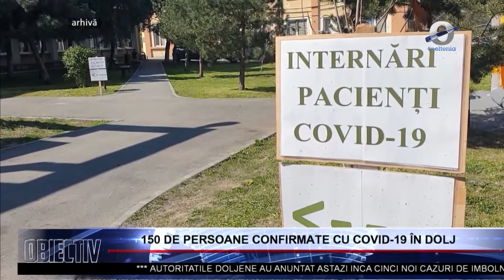150 DE PERSOANE CONFIRMATE CU COVID-19 ÎN DOLJ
Autorităţile au anunţat astăzi încă cinci noi cazuri de îmbolnăviri cu Covid-19.

Astfel, 342 de persoane sunt izolate voluntar la domiciliu, 523 de persoane se află în carantină, iar 2.228 de persoane au ieșit din carantină. În total, 13.800 au ieșit din izolare voluntară la domiciliu, iar 86 de persoane s-au vindecat.

Şi forţele de ordine au continuat desfăşurarea de activităţi în sistem integrat. Astfel, ieri, autorităţile au verificat modul de respectare a măsurilor şi interdicţiilor impuse prin ordonanţele militare în cazul a peste 680 de persoane, fiind totodată controlate aproximativ 80 de societăţi comerciale.

Pentru abaterile constatate cu privire la măsurile dispuse prin ordonanţele militare, dar şi pentru alte fapte comise în acest context, forţele de ordine au aplicat 36 de sancţiuni contravenţionale în valoare de aproximativ 32.000 de lei.